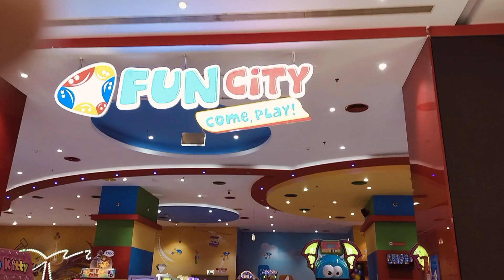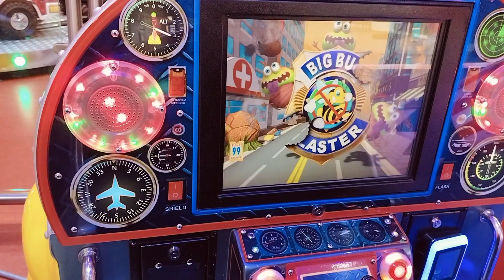ye kya jagah hai dosto 🥸